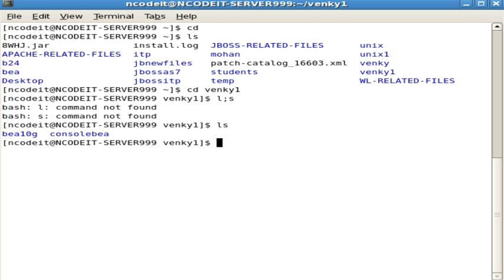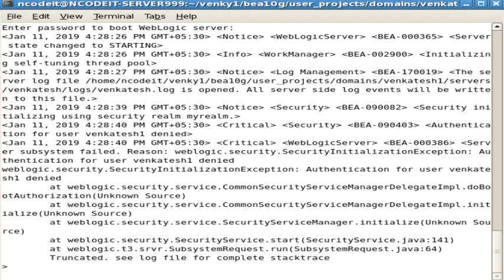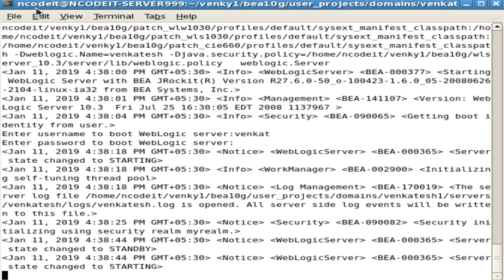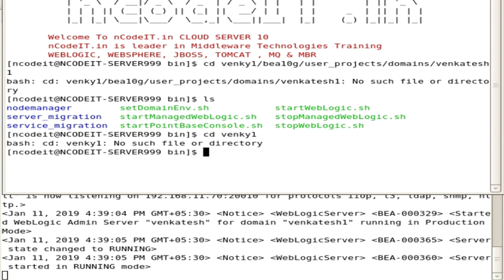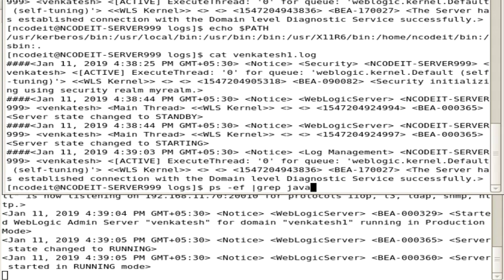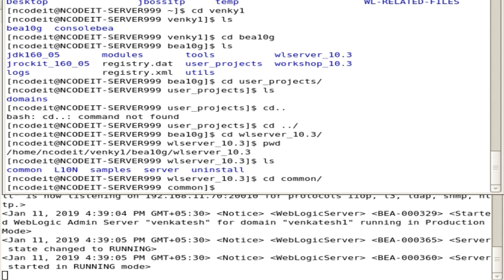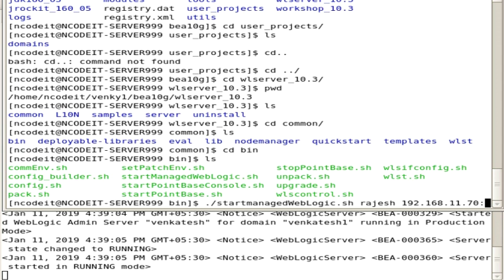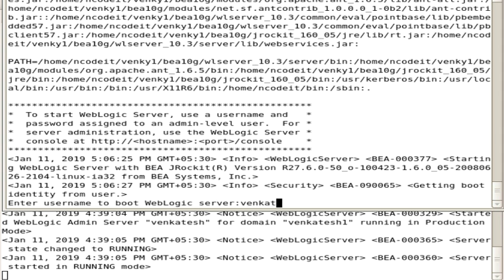WL start and stop servers